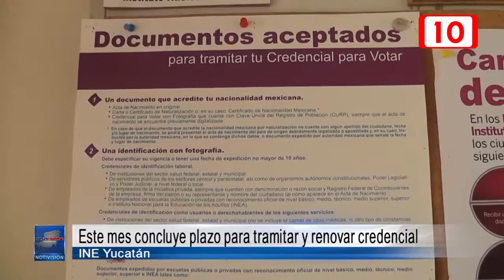109960 Este mes concluye plazo para tramitar y renovar credencial